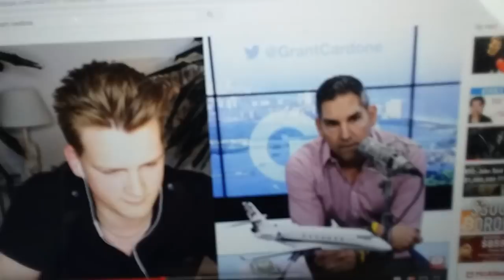GRANT CARDONE ON BITCOIN AND CRYPTOCURRENCY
Books to read:

Digital Gold: Bitcoin and the Inside Story of the Misfits and Millionaires Trying to Reinvent Money

Ethereum: Blockchains, Digital Assets, Smart Contracts, Decentralized Autonomous Organizations

Bitcoin: What You Need To Know About The Cryptocurrency